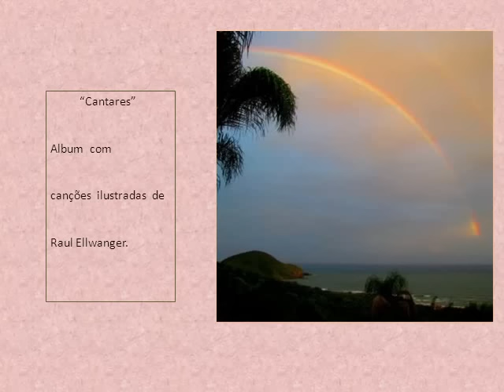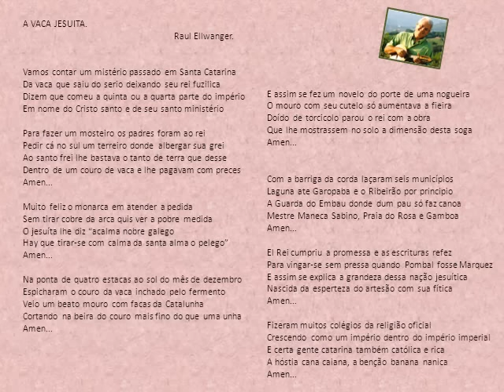A vaca jesuíta - Cantares - canção praieira de Raul Ellwanger.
Canção praieira descreve a lenda do tesouro dos jesuítas na versão dos açorianos de Santa Catarina. Com música, partitura e letra.